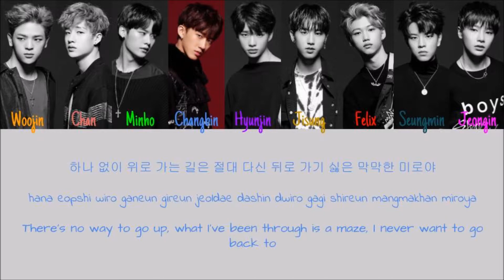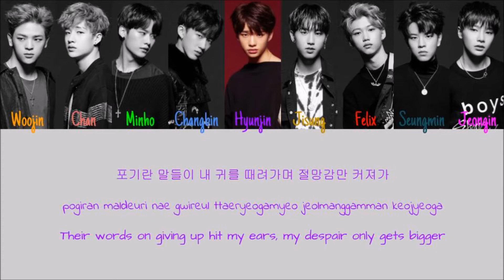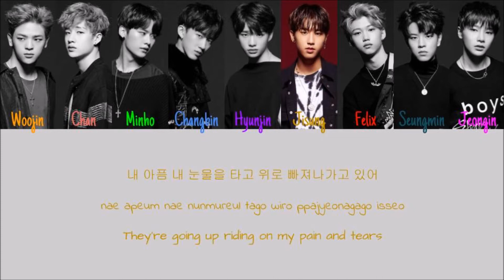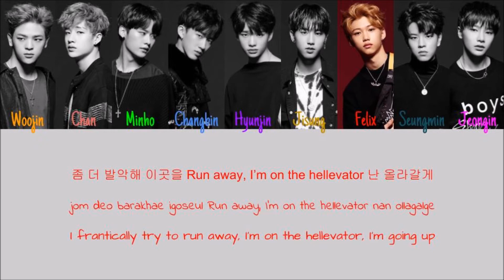Stray Kids - Hellevator (Color Coded Han|Rom|Eng Lyrics)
Korean: CCL
Rom: CCL
Eng: JYP, CCL